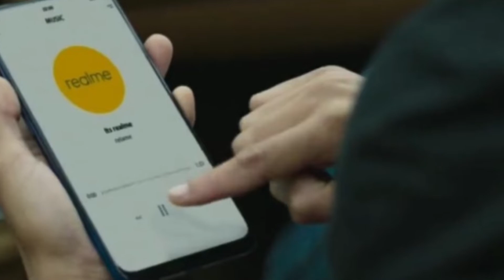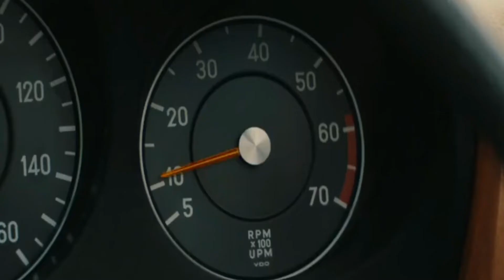عرض لهاتف ريدمي اكس وريلمي اكس (Redmi X & Realme X)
شركة ريلمي وريدمي أعلنت كل واحده فيهم عن هاتف قادم هيحمل اسم ريلمي أكس وريدمي أكس .. والتنافس بينهم بقى قوى جدا خصوصا إن الهواتف دي مش هواتف فئة متوسطة دي فلاجشيب ..

ماتنسوش اللايك والشير عشان الحلقة توصل لأكبر عدد والأشتراك طبعا في القناة ..

ممكن تتفراجوا برضك على الفيديوهات دي ..